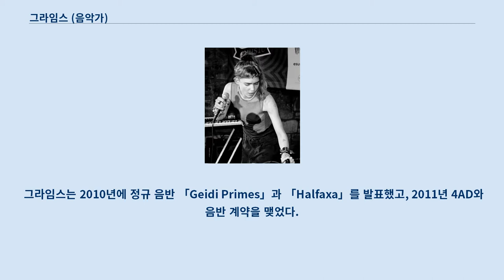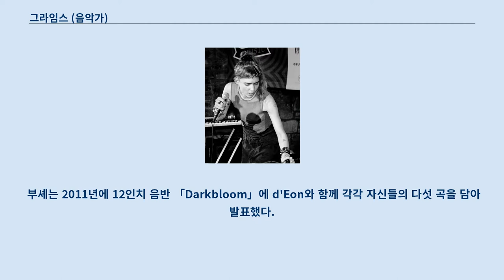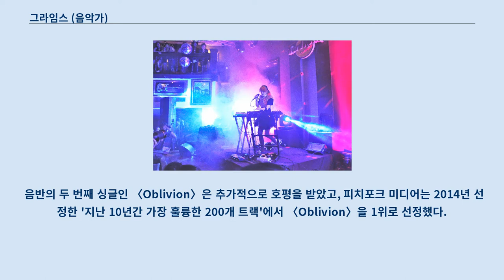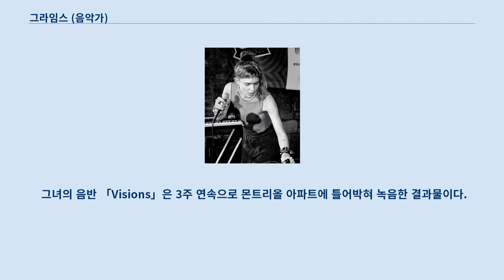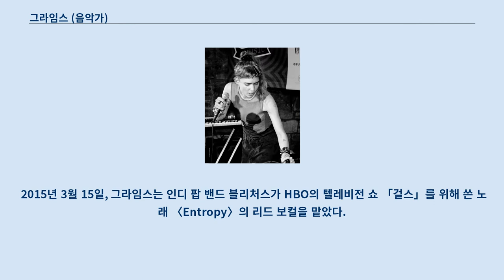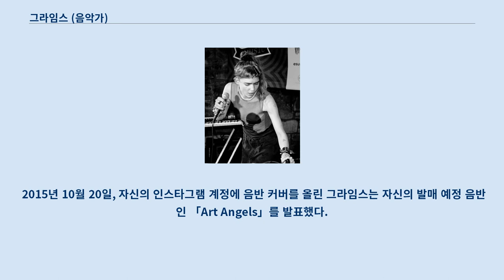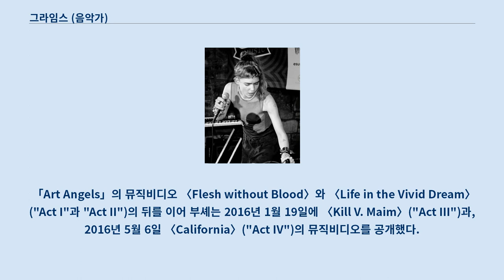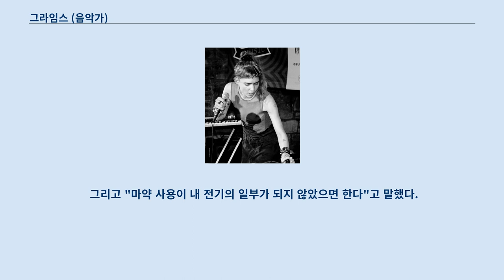그라임스 (음악가)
클레어 엘리스 부셰(Claire Elise Boucher, 1988년 3월 17일 ~ ) 또는 예명인 그라임스(Grimes)는 캐나다의 싱어송라이터, 음악 프로듀서, 그리고 뮤직비디오 감독이다.
 그라임스는 2010년에 정규 음반 「Geidi Primes」과 「Halfaxa」를 발표했고, 2011년 4AD와 음반 계약을 맺었다.
 그녀의 세 번째 정규 음반 「Visions」(2012)와 싱글 〈Genesis〉, 〈Oblivion〉은 전 세계적으로 극찬을 받았다.
 「뉴욕 타임스」는 "지금까지 가장 인상적인 음반 중 하나"라며 찬사를 보냈다.
 이 음반은 폴라리스 뮤직 프라이즈에 후보로 올랐고, 주노상에서 올해의 일렉트로닉 음반상을 받았다.
 그라임스의 다섯 번째 정규 음반인 「Art Angels」은 2015년 발표되었다.
 여러 음악 비평가와 저널리스트에게 비전형적 혼합 보컬로 유명한 그라임스의 음악은 일렉트로니카와 팝, 힙합과 R&B, 익스페리멘탈과 중세 음악 전반에 걸친 여러 영향을 받은 것으로 여겨진다.
 부셰는 캐나다 브리티시컬럼비아주 밴쿠버에서 태어났다.
 그녀는 프랑스계 캐나다인과 우크라이나인 혈통이다.
 로마 가톨릭으로 훈육되어 가톨릭 학교에 입학했다.
 2006년, 11년간 발레를 배우던 그녀는 18세가 되던 해 몬트리올로 넘어가 맥길 대학교에 재학하며 신경과학을 전공했다.
 원 마이스페이스 페이지의 타임 스탬프에 의하면, 부셰는 2007년부터 그라임스라는 이름 아래 노래를 쓰기 시작했다.
 그라임스는 후에 마이스페이스에서 자신의 음악 장르를 선택하던 중 그라임 음악이라는 장르를 알게 되었고, 여기서 이름을 따왔다고 밝혔다.
 인터뷰에서 그라임스는 자신의 친구가 백 보컬을 부탁하자 처음에는 꺼려했지만, 자신이 생각했던 것보다 쉬웠다는 걸 깨달았다고 말했다.
 이 경험 이후, 그녀는 친구에게 음식에 대한 대가로 개러지밴드의 기초를 가르쳐달라고 부탁했고, 자신만의 실험 음악을 쓰기 시작했다.
 음악 작업에 몰두해 학교를 밥 먹듯 빠지던 그녀는 대학 3학년 때 퇴학당했다.
 2012년 텍사스 공연에서 부셰가 그라임스라는 이름으로 발표한 데뷔 음반 「Geidi Primes」은 듄 시리즈에 영향을 받은 콘셉트 음반으로, 2010년 카세트로 발매되었다.
 이후 부셰는 두 번째 음반 「Halfaxa」을 발표했다.
 「Halfaxa」 발표 이후 부셰는 그라임스를 공개적으로 홍보하기 위해 몬트리올을 벗어나 투어를 시작했다.
 부셰는 2011년에 12인치 음반 「Darkbloom」에 d'Eon와 함께 각각 자신들의 다섯 곡을 담아 발표했다.
 2011년 5월부터 시작된 북미 투어에서 그라임스는 리케 리와 함께 오프닝을 열었다.
 그리고 다음 8월에 그녀의 데뷔 음반은 팜 레코드의 노 페인을 통해 CD와 비닐 형식으로 처음 재발매되었다.
 2011년에 DJ이자 프로듀서인 블러드 다이아몬즈와 공동 작업했다.
 거대 투어와 그녀의 두 음반, 그리고 「Darkbloom」에 담긴 그녀의 곡에 대한 긍정적인 평가 이후 부셰는 레코드 레이블 4AD와 2012년 1월 계약을 맺었다.
 부셰를 스타로 끌어올려준 음반 「Visions」은 음악 비평가에게 극찬을 받았고, 수많은 매체의 연말 목록에 등장했다.
 「NME」은 2013년 NME 선정 역사상 가장 위대한 음반 500장에 음반을 포함시켰다.
 음반의 두 번째 싱글인 〈Oblivion〉은 추가적으로 호평을 받았고, 피치포크 미디어는 2014년 선정한 '지난 10년간 가장 훌륭한 200개 트랙'에서 〈Oblivion〉을 1위로 선정했다.
 [9일 후에는] 자극이 사라져서, 잠재 의식이 공백을 채우기 시작합니다 ... 전 마치 기분 ...